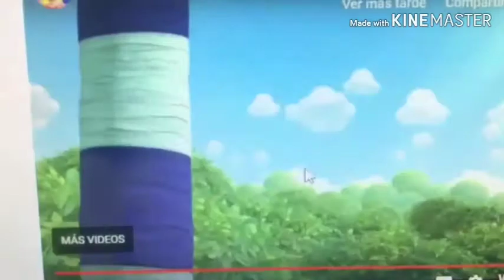Maurice Screams (Red Icee Channel Crossover)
Clips And Audio
The Jungle Bunch
Wiston Steinburger & Sir Dugley Ding Dong
Atomic Betty
Family Guy
Courage The Cowardly Dog
SMG4
Sidekick
Jimmy Two-Shoes
True And The Rainbow Kingdom
The Rescuers
Timon And Pumbaa Hakuna Matata
Pokémon The Movie
All Dogs Go To Heaven
Wheck it-Ralph
Skylander Academy
Aladdin
Digimon The Movie
Winnie The Pooh The Complete Movie Event
Osmosis Jones
Muppets in Space
Ice Age
Mixels
Kody Kawpow
Dino Girl Gauko
Tangled Ever After
Numberblocks
Object Towel Again
Awesome Futuristic Objects
Angry Birds Toons
Blue Blanket's Modern Life
Calimero: A New Egg Was Born
The Bagel & Becky Show
Strawberry Shortcake: Berry Bitty Adventures
Pig Goat Banana Cricket
Dot
The Smurfs
Peg + Cat
Bunsen Is A Beast
Turbo F.A.S.T.
Pocoyo
Finding Nemo
Spongebob Squarepants
Brave
Talking Friends: The Series
Star Vs The Forces Of Evil
Gravity Falls
The Amazing World Of Gumball
Regular Show
The Emperor's New Groove
Shark Tale
Horrid Henry